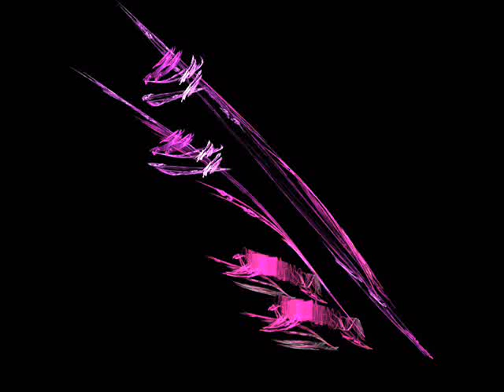Gjykimi dhe adhurimi i All-llahut - Lulzim Percuku (2)